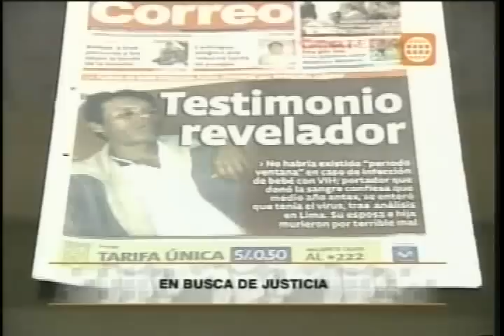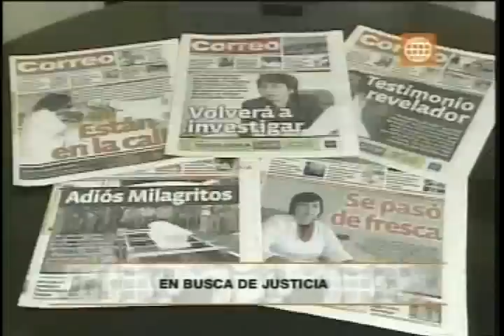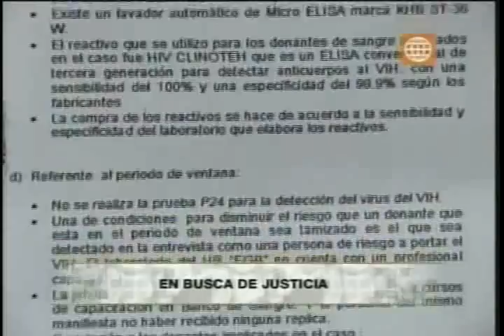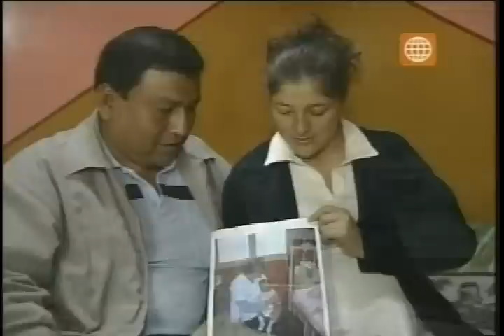Prensa Libre - En Busca de Justicia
Basuras... ya son varios casos